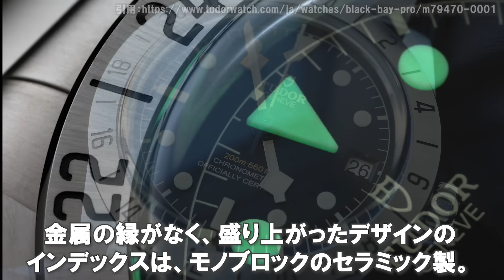39mmミリタリー！チューダーブラックベイプロ M79470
◆前回の動画
【団長時計を買う】やっと決めました！自分の「好き」と向き合い、散々迷った末に辿り着いた答えとは。~団長時計を買う 2024 vol.7~

◆先週の人気動画
だって広田さんと関口さんがいいって言ってたから・・・　【カルティエ サントスデュモン ブラックラッカー】